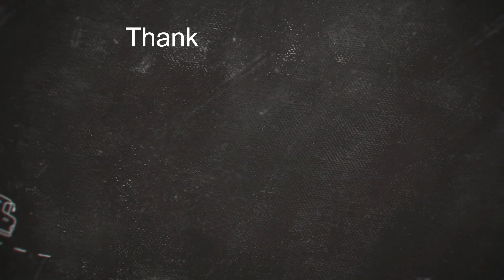ফ্রিজের চোকিং হলে কিভাবে কাজ করতে হয় তা আপনাদের সহজ পদ্ধতিতে কাজটা শিখিয়ে দিচ্ছি,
আজকের ভিডিওতে আমি আলোচনা করেছি কিভাবে ফ্রিজের চোকিং হলে কিভাবে কাজ করতে হয় তা আপনাদের সহজ পদ্ধতিতে কাজটা করবেন.
এই চ্যানেলে আমি নিয়মিত ভিডিও আপলোড করব এবং  আমরা আপনাদের Refrigerator & AC এর Repair এর সমস্ত কাজ দেখানোর, শেখানোর চেষ্টা করি ।